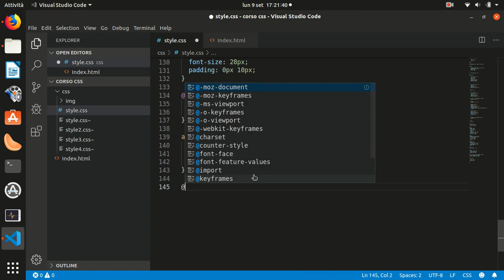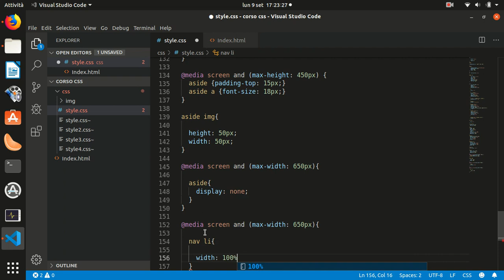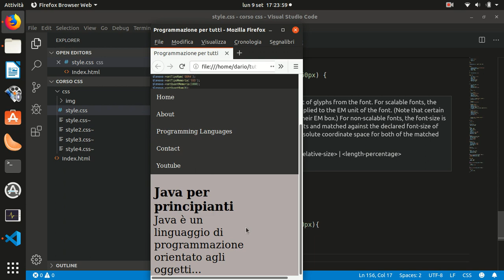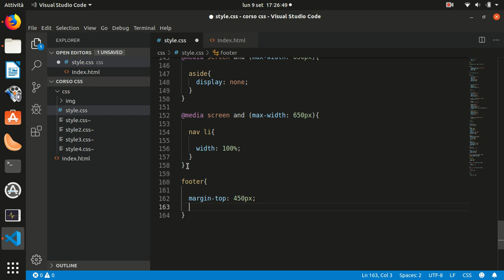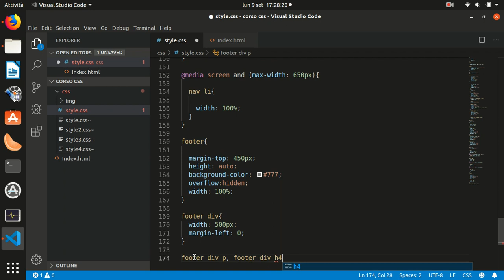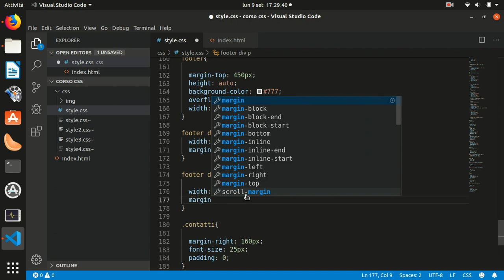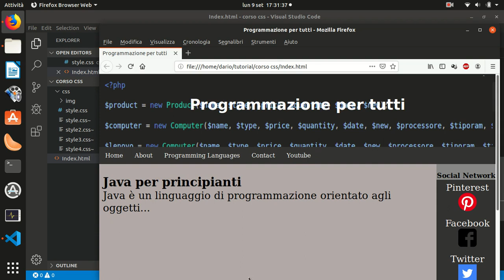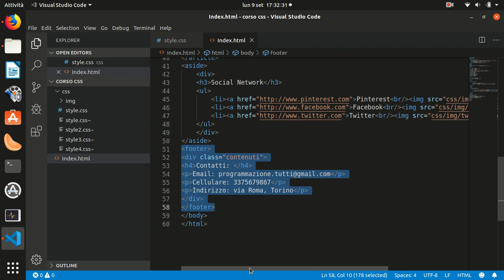Html/Css 9: Footer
In questo video finiamo il nostro layout aggiungendo il footer. Inoltre aggiungeremo altro style per rendere ancora più responsive il nostro layout.